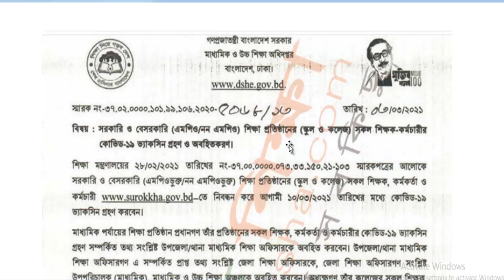সকল শিক্ষককে ১০ মার্চের মধ্যে টিকা নেয়ার নির্দেশ।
১০ মার্চের মধ্যে সকল শিক্ষককে টিকা (কোভিট-১৯ ভ্যাকসিন) নেয়ার নির্দেশ।